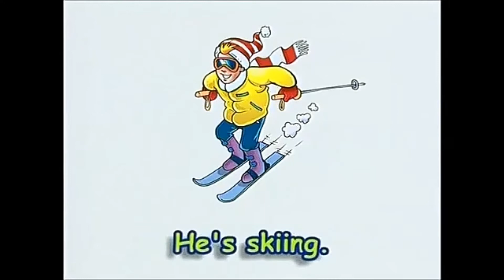Spotlight 4 p.14 ex.2 DVD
Английский в фокусе 4 с.14, упр.2 ДВД

Student's Book
Учебник

Module 1
Модуль 1

FAMILY & FRIENDS!
СЕМЬЯ И ДРУЗЬЯ!

Unit 2a
Урок 2a

Look, listen and answer.
Посмотри, прослушай и ответь.
A: What is he doing?
A: Что он делает?
B: He’s skiing.
В: Он катается на лыжах.

В: He’s sailing.
В: Он плывет под парусом.

В: He’s surfing.
В: Он занимается сёрфингом.

В: He’s kicking a ball.
В: Он бьёт по мячу.

В: He's skipping.
В: Он прыгает.

В: He’s diving.
В: Он ныряет.